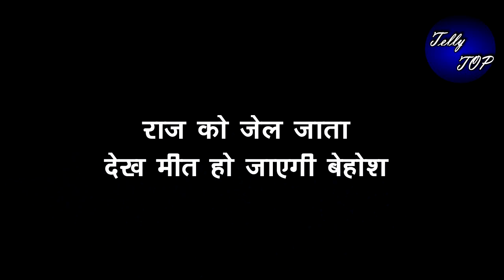MEET || राज को जेल जाता देख मीत हो जाएगी बेहोश, होगी हालत खराब